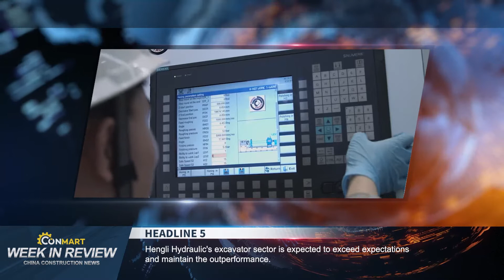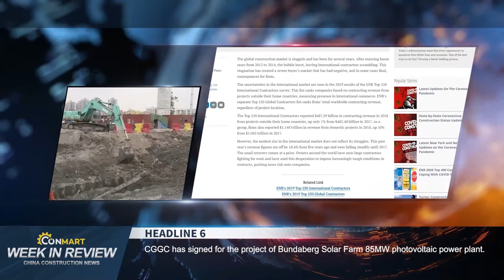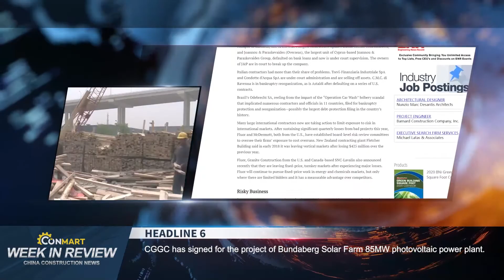China Construction Machinery News- Week In Review ( No. 2 )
Knowing what happened in China's construction machinery industry last week from here - Conmart's Week In Review (No.2)